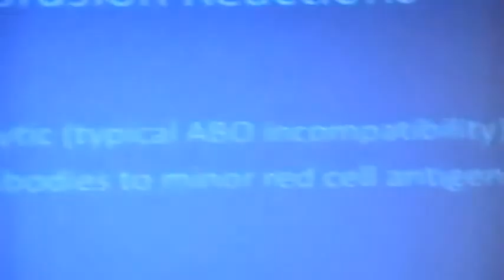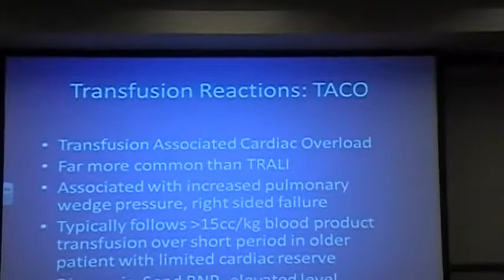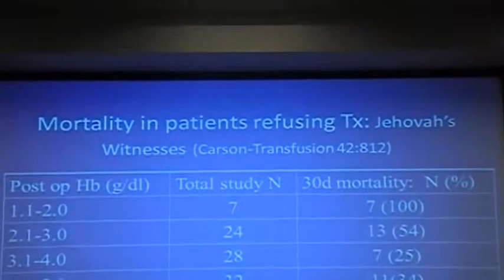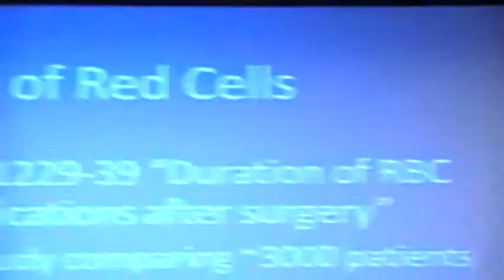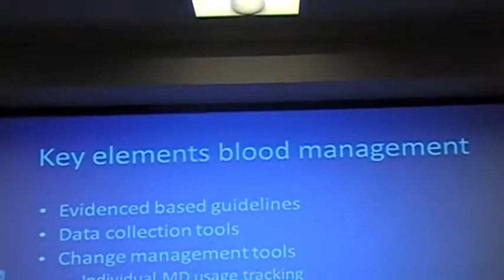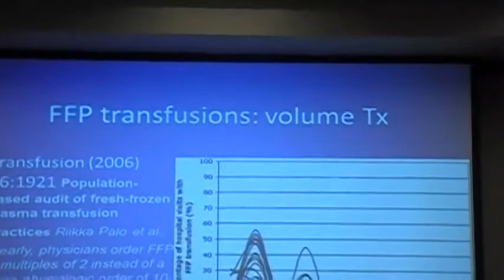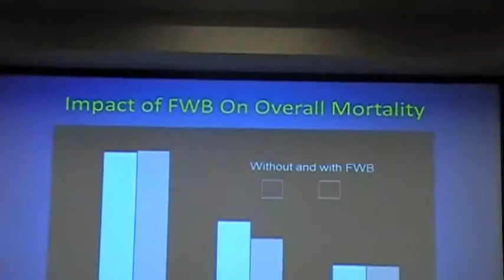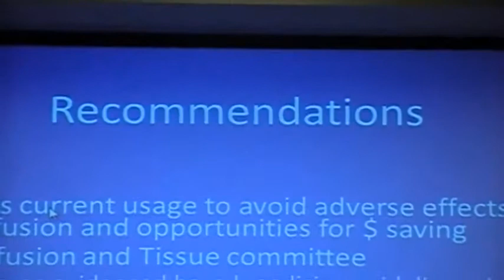Blood It's Use and Abuse